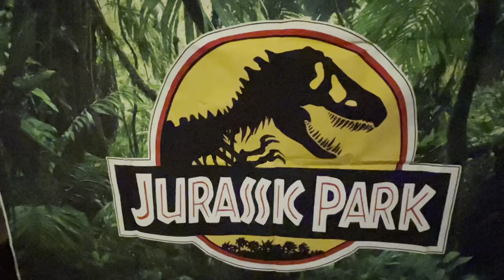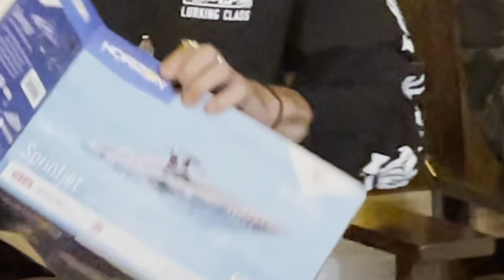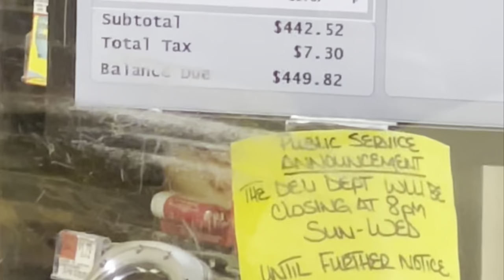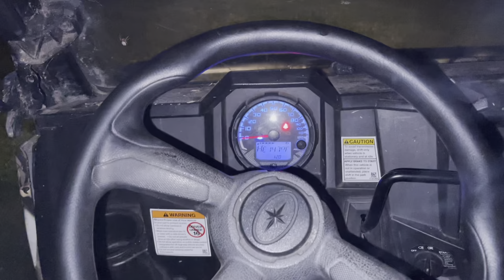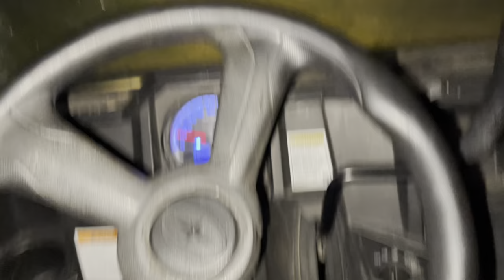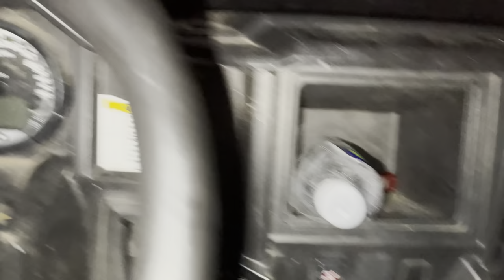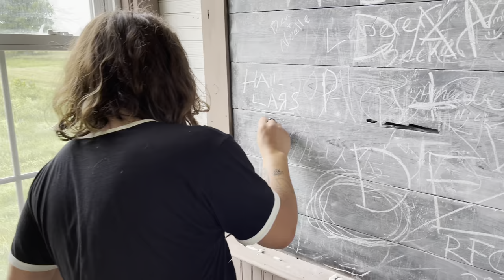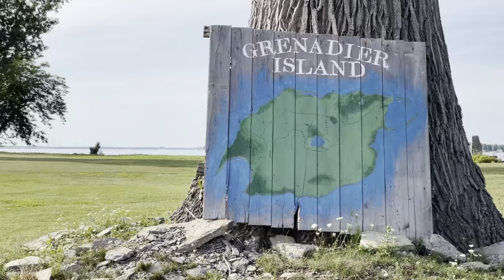RealFriends - Escape to Grenadier Island!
The Real Friends Chat (RFC) Grenadier Island Jurassic Park summer event 2021!!

Filmed and edited by John Dalton

Shot entirely on iPhone 12 Pro Max!